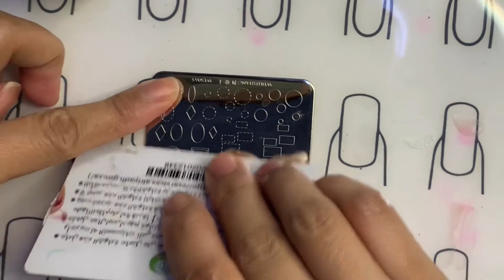MINIMAL EASY NAIL ART DESIGNS 2020 |jane M’s art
Having a hard time getting your nail designs done? Well I'll show you how to create easy designs to cope with the trend! It's not about the complexity that will make you stand out. Remember, simplicity is beauty! 💁🏻‍♀️❣️